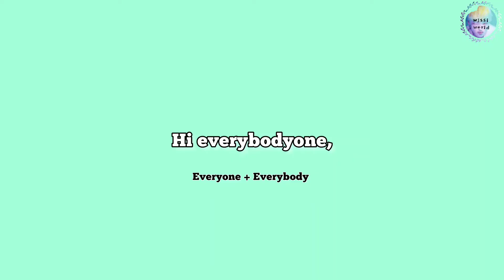The boyz are lost ,send help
DON'T put the boyz with girls, never

hi guys ,it's me ♡WISSI♡ I'm finally back after a "break from nothing"
I hope u injoyed the video,  please don't forgot to:

active the notification 🔔

LOVE U DEOBIS,